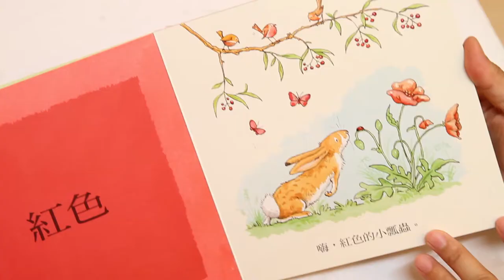《猜猜我有多愛你》顏色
《猜猜我有多愛你》
小兔子跟大兔子說：「猜猜我有多愛你。」
「我愛你這麼多。」小兔子把手臂張開，開得不能再開。
大兔子有一雙更長的手臂，他張開雙臂說：「可是，我愛你這麼多。」.

愛，要讓對方知道
當你很愛、很愛一個人的時候，也許你會想把這種感覺描述出來。
這個純真的故事，搭配淡雅的圖畫，生動的勾畫出愛的互動，不只適合父母和孩子一起共讀，也早已成為表達各種愛意的經典書，感動全球3000多萬個讀者.

和孩子共讀一個愛的故事《猜猜我有多愛你》